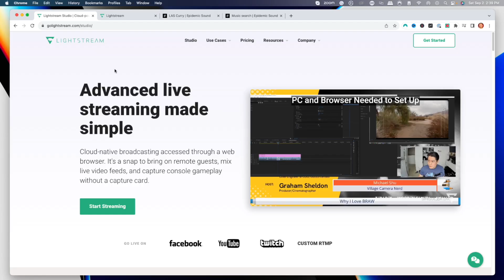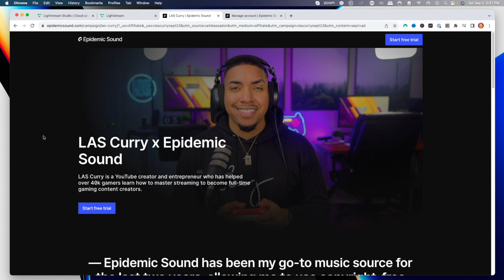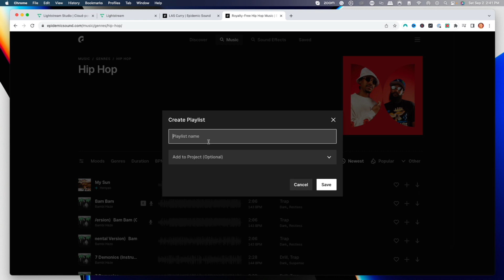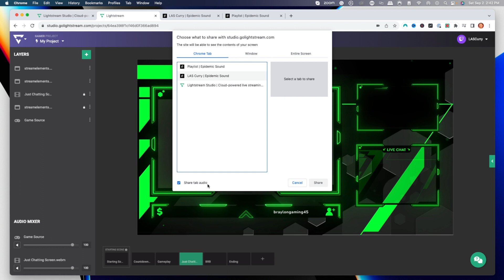How to Add Music to PS5 Console Stream using Lightstream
Links Mentioned In Video:
👉 My Favorite 8 Tracks

🛑 Gear I Use to Stream & Make Content 👇

My Pro Streaming Setup:

About - Adding background music to your stream can make your content look more professional.